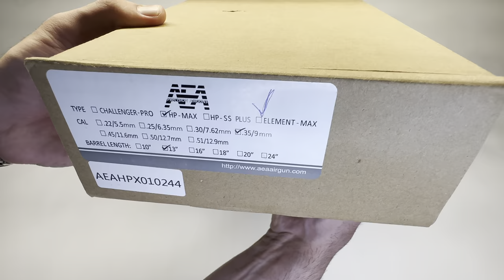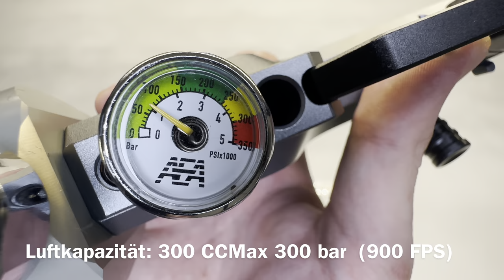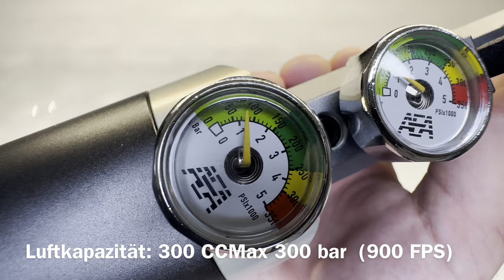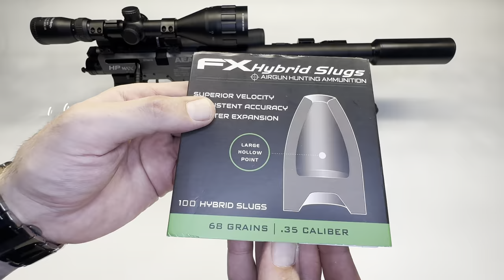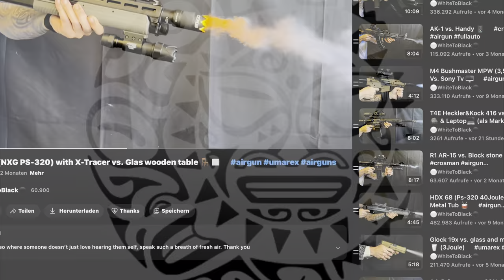AEA / HP Max / 900FPS / 236Joule /LITTLE BEAST/ in cal.350 (9mm)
Da haben sie mal echt eine gute Arbeit geleistet! ￼￼￼Diese Airgun hat beeindruckende Power (wenn man will) 236 Joule und sieht aus wie ein kleines Beast :-) in der offenen Version sorgt 1 Manometer für die konstante Luftdruck Kapazität aber in der (F 5-Eck) Version hat sie noch einen Manometer, insgesamt dann 2 um auf die 7,5 Joule zu kommen damit sie auch in Ländern wo es NICHT erlaubt ist, Verkauft werden kann (sorgt auch für eine bessere Schussbahn). Man kann sie auch auf 40 Joule bringen in den man die Düse im 2. Manometer drin lässt und nur die Dichtung einbaut.

Vorsicht ist geboten! Macht euch bewusst das es kein spielzeug ist! Erkundigt euch selbst was in eurem Land erlaubt ist und was nicht!

They did a really good job! This airgun has impressive power (if you want) 236 joules and looks like a small beast :-) in the open version, 1 pressure gauge ensures the constant air pressure capacity but in the (F 5-corner) version it still has a pressure gauge, a total of 2 to get to the 7.5 joules so that it can also be sold in countries where it is NOT allowed (also ensures You can also bring it to 40 joules into the nozzle in the 2nd. Leave the pressure gauge inside and only install the seal.

Caution is required! Be aware that it's not a toy! Ask yourself what is allowed in your country and what is not!